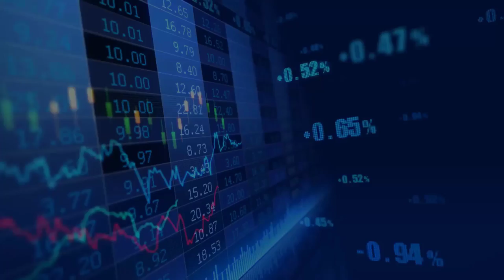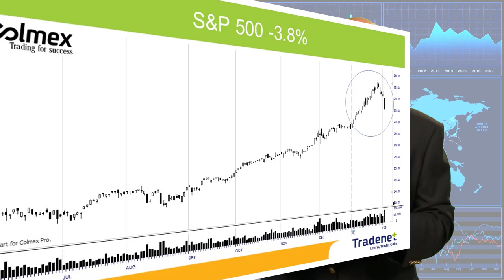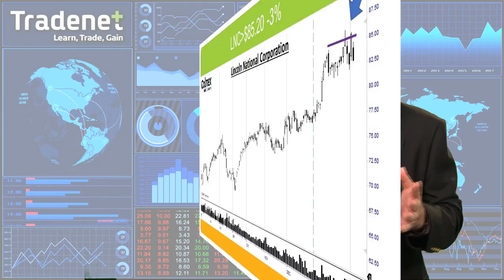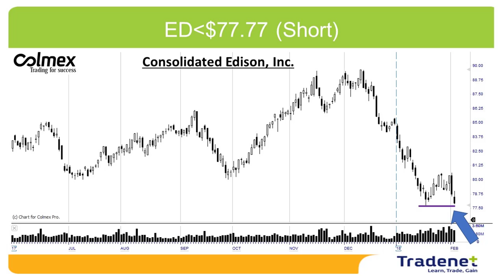Swing Trading Weekly Review - February 5th.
Hi traders, the S&P 500 crashed 3.8% last week. The pullback we waited for – it finally here! Is the trend about to change? Early to say. Stocks decline 80% faster than they move up. It looks dramatic, but keep in mind that from 2016, any such decline has been an excellent buying opportunity. Is it time to buy? No, because we never catch a falling knife. We have to wait for more signs. The pullback is bad news for investors, but it creates high volatility and therefore great for traders. I expected to have an interesting trading week!